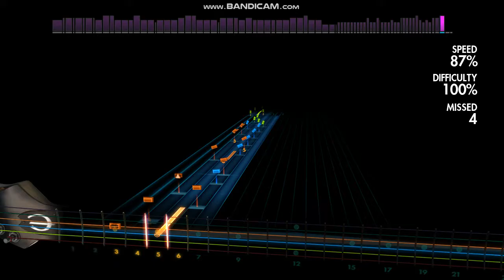Rocksmith2014 Paradise City solo practice - Part 2 - DAY17 (30 day challenge)